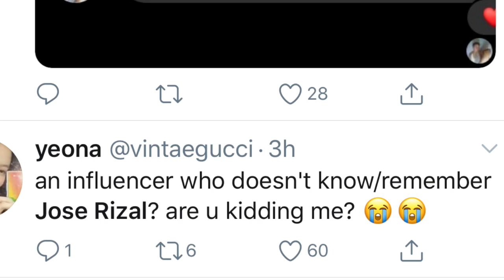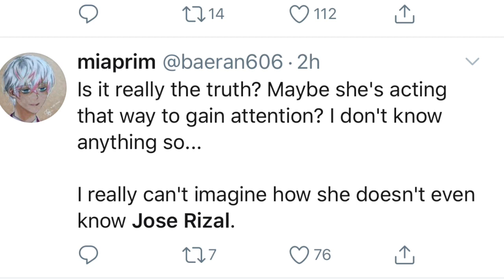MARY LITE LAMAYO || di na kilala si DR.JOSE RIZAL || NETIZENS reaction ||SINASADYA NGA BA??